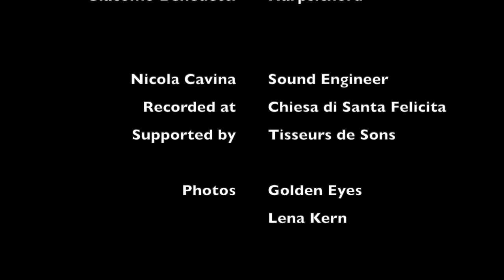Piango, gemo, sospiro e peno - Vivaldi by Simone Riksman & Giacomo Benedetti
Piango, gemo, sospiro e peno,
E la piaga rinchiusa è nel cor.
Solo chiedo la pace del seno,
Che m'uccida più fiero dolor.

I weep, I moan, I sigh and I pine,
And the wound is locked in the heart.
Solely I ask for peace in my heart,
That a more fierce sorrow kills me.

Simone Riksman - Soprano
Giacomo Benedetti - Harpsichord

Nicola Cavina - Sound engineer
Recorded at Chiesa di San Felicita